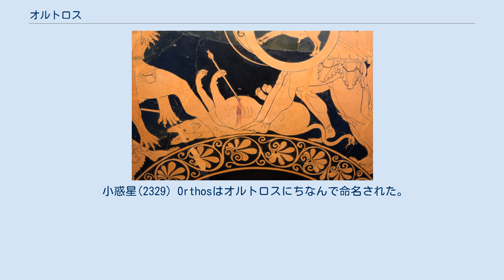オルトロス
神話・伝説の犬
ヘーラクレースおよびゲーリュオーンの足元で矢を受けて斃れる双頭犬オルトロス。
イタリア、ヴルチから出土した前510年–前500年頃のアッティカ赤絵式キュリクス。
州立古代美術博物館所蔵。
 オルトロス（古希: Ὄρθρος, Orthros, ラテン語: Orthrus）あるいはオルトス（古希: Ὄρθος, Orthos, ラテン語: Orthus）は、ギリシア神話に登場する怪物である。
双頭の犬で、ゲーリュオーンの牛の番犬とされる。
 その名はオルトロスが「速い」を、オルトスが「真っ直ぐな」を意味する。
 ゼウスを打倒するために生みだされた怪物テューポーンがエキドナとの間にもうけた子で、ケルベロス、ヒュドラー、キマイラ、ネメアーの獅子、不死の百頭竜（ラードーン）、プロメーテウスの肝臓を喰らう不死のワシ、パイア（クロミュオーンの猪）といった怪物たちを兄弟に持つ。
また、母であるエキドナとの間にネメアーの獅子、スピンクスをもうけたとされる。
 姿は黒い双頭の犬で、たてがみ一本一本と尻尾が蛇になっている。
性格は落ち着きが無く、せっかちである。
クレータ島またはエリュテイア（現在のイベリア半島）でゲーリュオーンの雄牛を守っていたが、牛を求めてやって来たヘーラクレースを発見して跳びかかり、棍棒で殴り殺された。
さらにオルトロスを助け駆けつけた牛飼エウリュティオーンも倒された。
 小惑星(2329) Orthosはオルトロスにちなんで命名された。